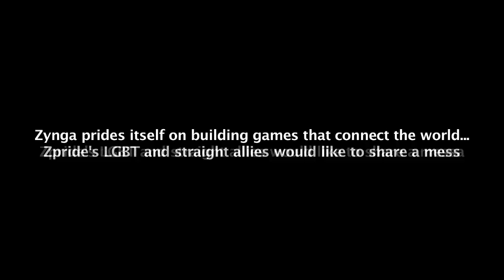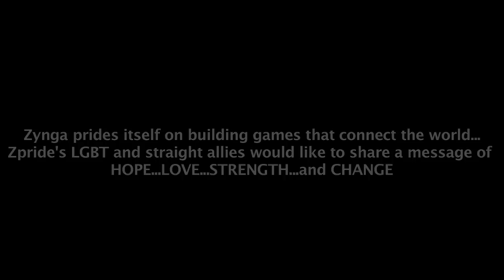Zynga Employees: It Gets Better